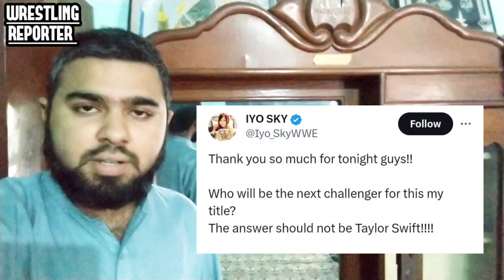Iyo Sky Reacts on if she wants to face Taylor Swift in WWE | WWE News